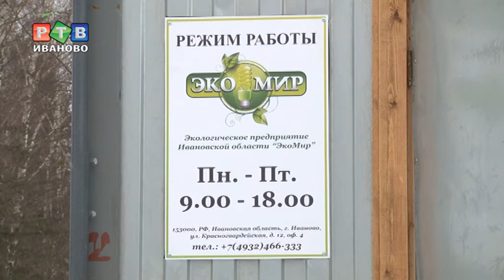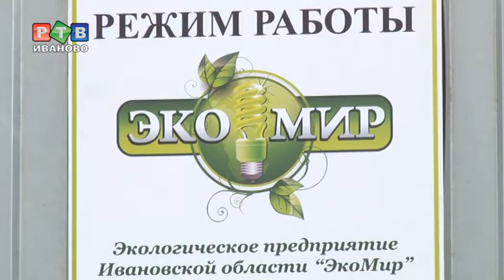"Экопост" уже на посту